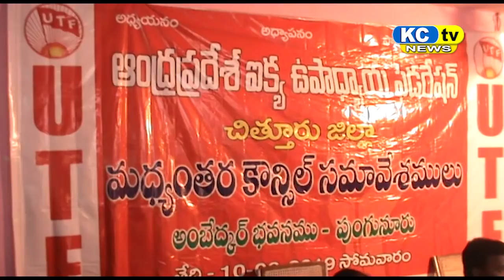KC TV NEWS 10 06 19